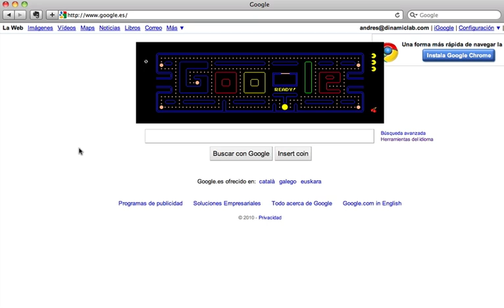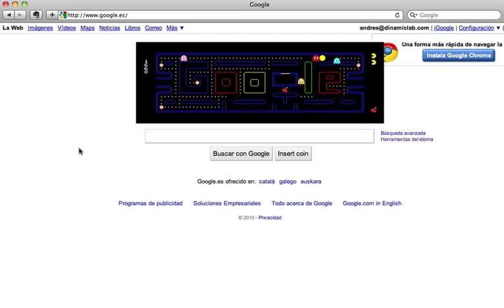pacman google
Google celebra los 30 años de Pacman colocandolo en su logotipo